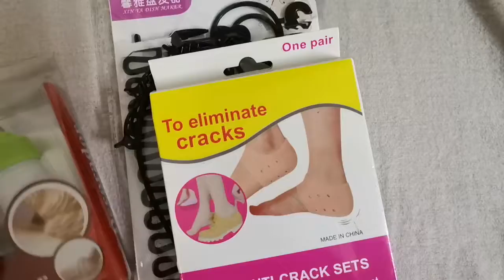Order 01 By Mini Wholesale Market